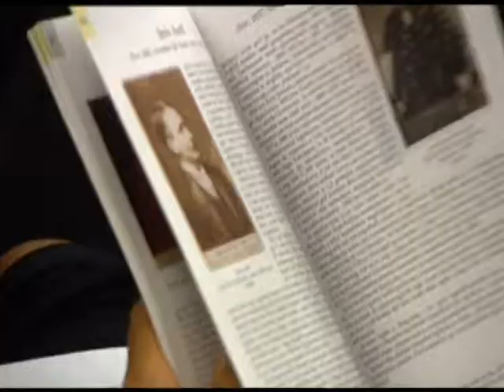27 08 hungarologia B